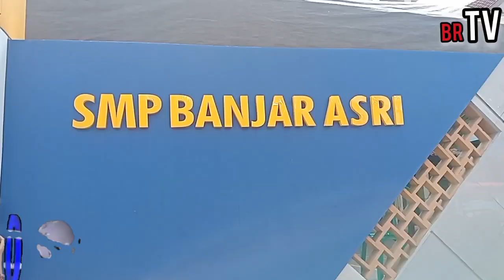GELAR KARYA P5 SISWA SISWI SMP BANJAR ASRI CIMAUNG KAB BANDUNG JAWA BARAT